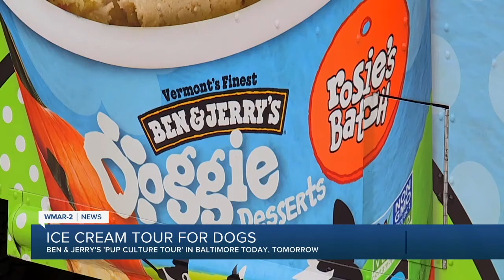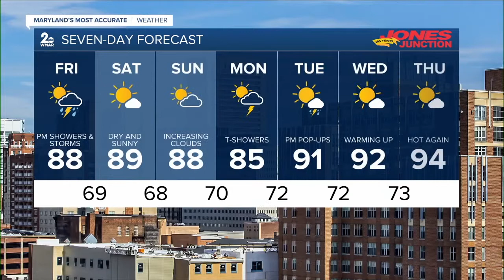WMAR 2 News Baltimore Latest Headlines | July 29, 12pm